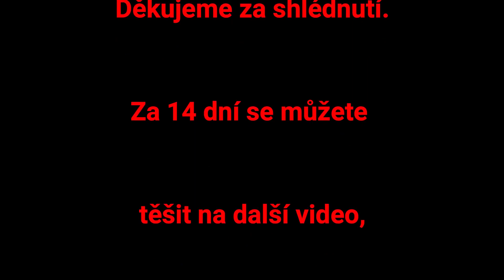Kompilace z tréninků III ( CZ AIRSOFT) - Training compilation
Rychlý sestřih z tréninků - Hraji zde se Zbraněmi Ak47 (Cyma), CZ 805 Bren (ASG), Scar H (D-Boys), Glock 18C (WE)